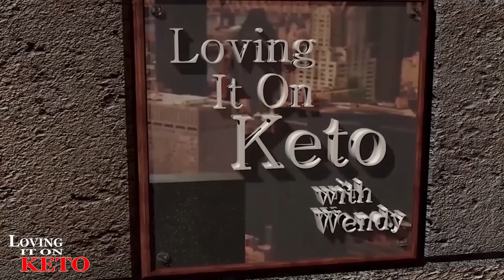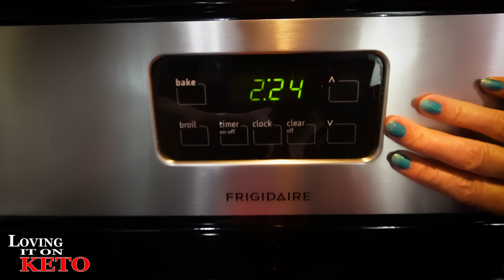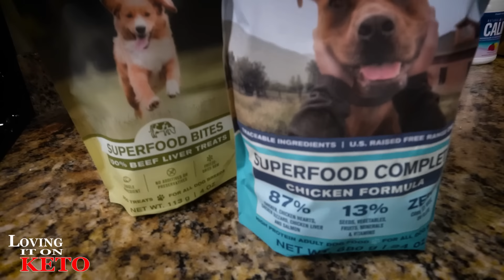KETO OMAD DAY -- TALKING ABOUT HORMONES AND WEIGHTLOSS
1426    KETO OMAD DAY  -- TALKING ABOUT HORMONES AND WEIGHTLOSS

Join me on my Keto OMAD day as I talk about the impact of hormones on weight loss. With my personal experience and research, I'll share insights on how hormones can affect our weight and how the ketogenic diet and one meal-a-day approach can help balance them for sustainable weight loss.

DR GEORGE BLACKBURN in the early 1970's if interested just put in his name into google
KRACKD SNACKS
PLUCK SEASONINGS
0:00 intro

VEVOR GRIDDLE LINKS:
OUR CODE IS  = LovingItOnKeto
2024 HACK YOUR HEALTH expo in Austin Texas 2024
PLUCK SEASONINGS
GREMBERRY FARMS
LINK TO: Cindy Demanche
LOVING IT ON KETO AMAZON STORE